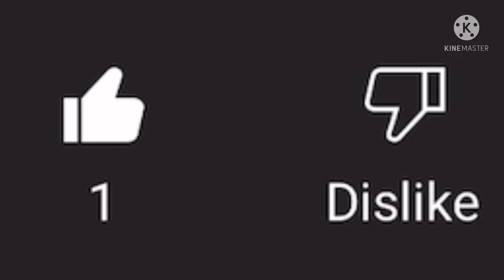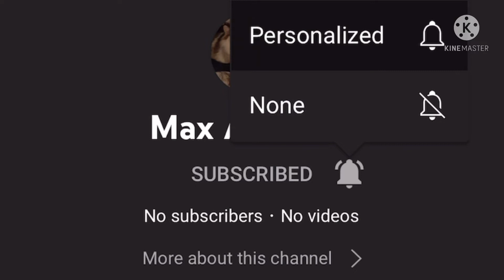hi guys this is our first video and plus our intro and outro